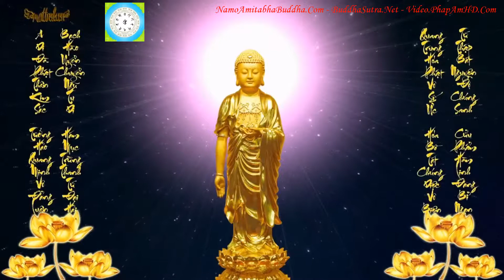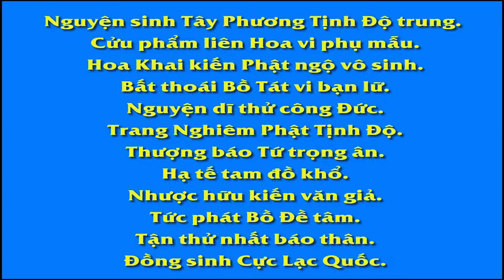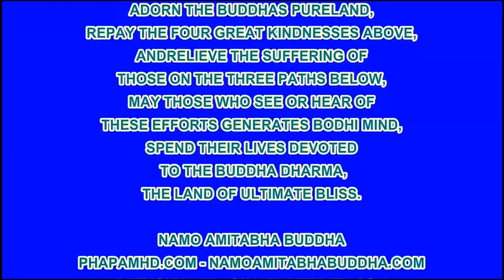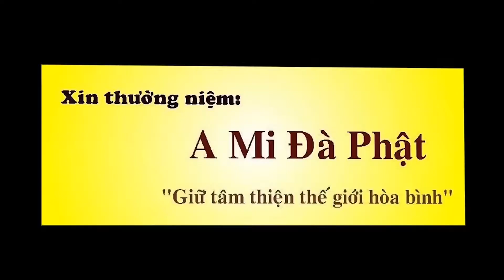KHAI THỊ SỐ 82 VÌ SAO VẠN NGƯỜI NIỆM PHẬT, VÃNG SANH CHỈ CÓ HAI BA NGƯỜI, Hòa Thượng Tị